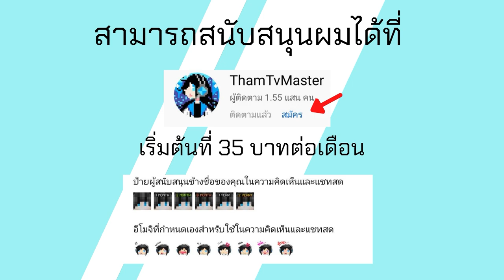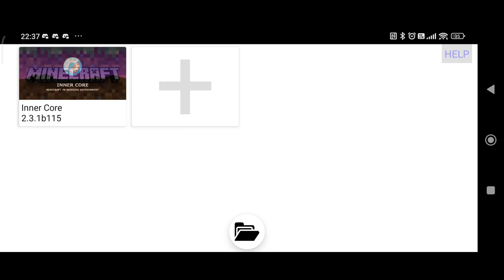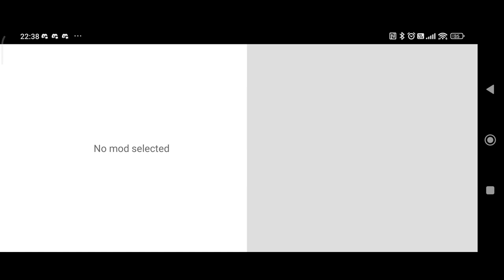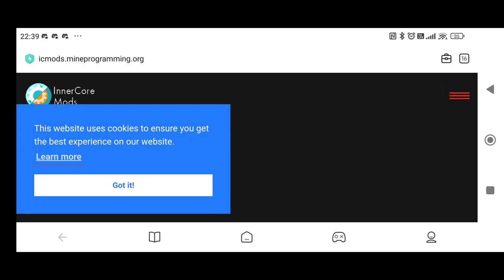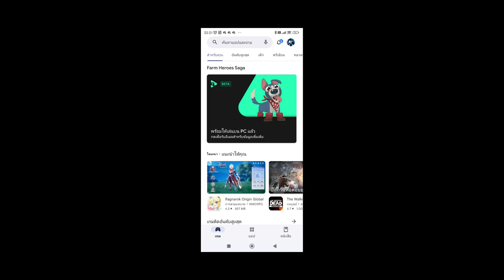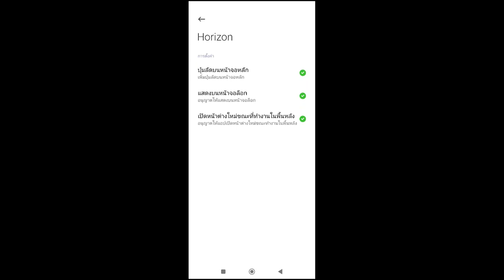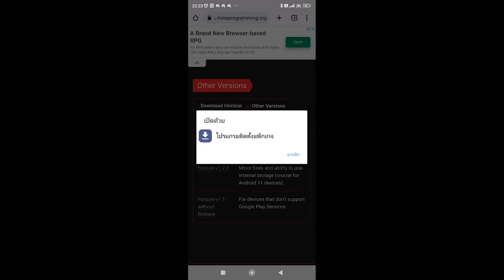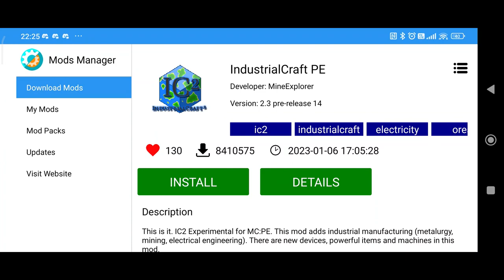เล่น+สอนลงแอป Horizon สำหรับ Minecraft PE Mod แบบ Forge รองรับ Android 11 ขึ้นไป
เล่นผ่านแอป Horizon นะ
Update แอป Horizon สำหรับ Android 11 ขึ้นไป

Download Mod จาก Mod Manager แบบในคลิปเลยนะ
Credit
คนสร้าง
เครดิทของ
Horizon Credit of Horizon

สามารถติดตามข่าวสารพูดคุย ส่งแฟนอาร์ท ได้ที่ Tham TV Fanpage
กระผม Tham TV ขอรับ เป็นแชแนลแคส เกมต่างๆส่วนใหญ่จะเป็น Minecraft ขอรับ หากท่านผู้ชมท่านถูกใจอย่าลืมกด Like และ Subscribe ด้วยเพื่อเป็นกำลังใจให้กระผมด้วยนะขอรับ แล้วก็อย่าลืม Share ให้คนอื่นๆได้รับชมด้วยนะขอรับ หากมีข้อเสนอแนะใดๆให้comment ได้เลยนะขอรับ XD โทรศัท์ที่ใช้ : Vivo Y31L ตัวบันทึกวิดีโอ : ภาพหน้าจอพิเศษ ตัวตัดต่อวิดีโอ :